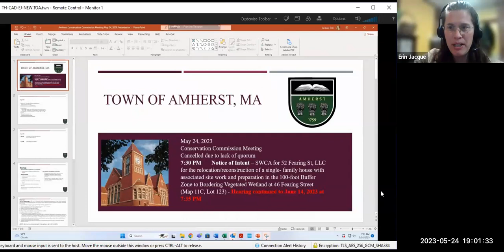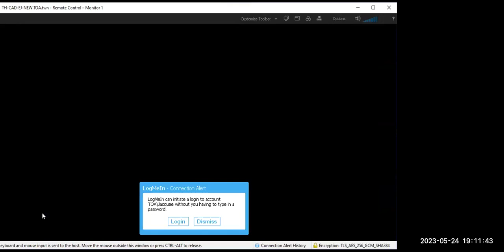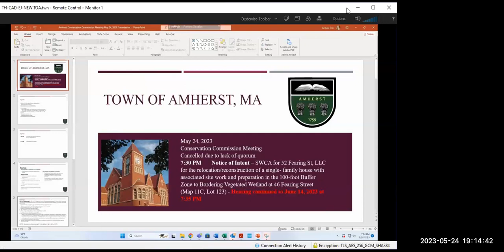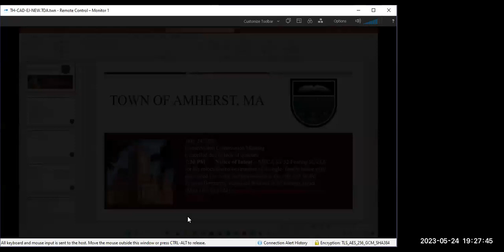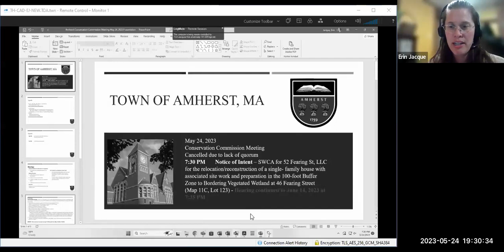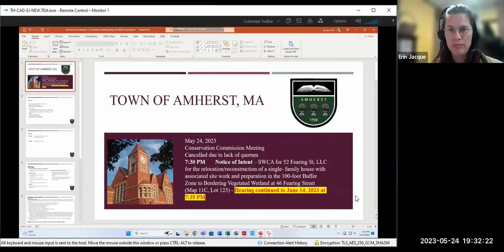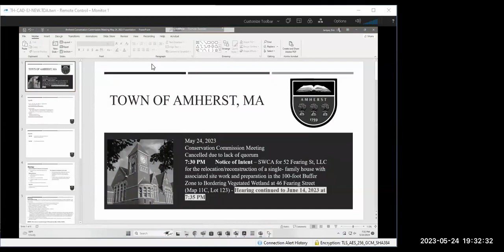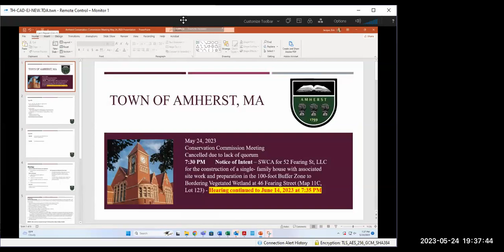Conservation Commission Meeting May 24, 2023